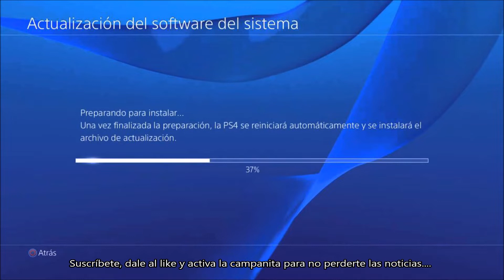Ya puedes descargar la nueva actualización 6.71 de Playstation 4. Dannewsgames #1237.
Y si deseas hacer una donación al canal, arriba en la cabecera tienes el enlace a Paypal.